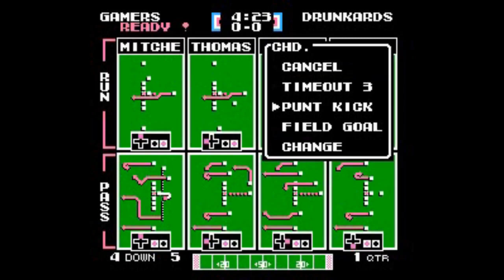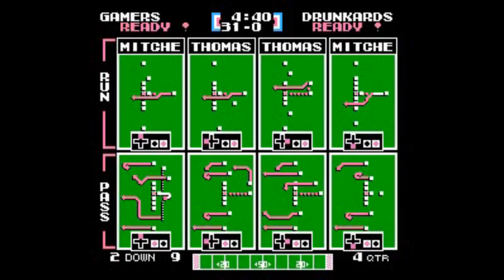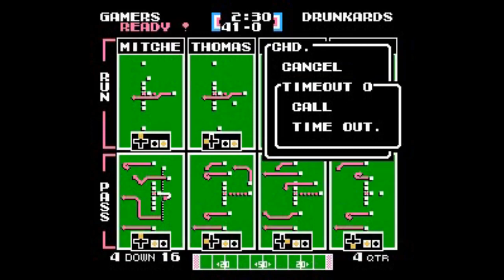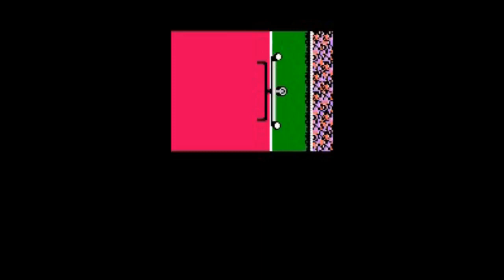DTG vs CHD Wk 12 COMM